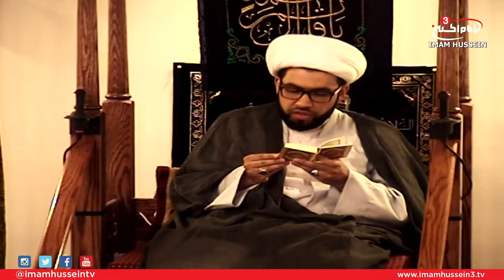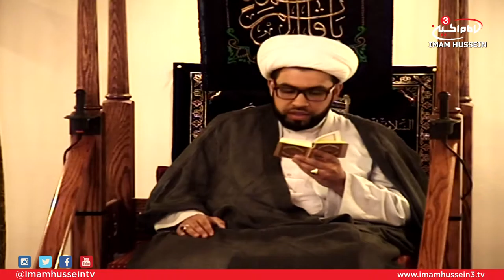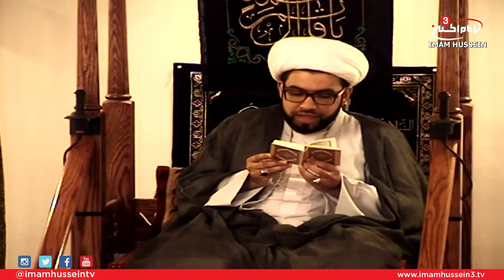Ramadan Lectures By Sheikh Faiyaz Ja'afar I Interpretation Of Chapter Nouh P4 I 1437/2016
In the fifth night of Ramadan, Sheikh Faiyaz Ja'afar continues his discussion around the interpretation of the 71st Chapter of the Holy Quran also known as "Chapter Nouh." However, Sheikh Faiyaz discusses the idea presented by some philosophers that "God has created mankind perfect." On the other hand, other philosophers state that "God has created mankind full of flaws." Such proposals are in conflict with what Allah has mentioned in the Holy Quran.